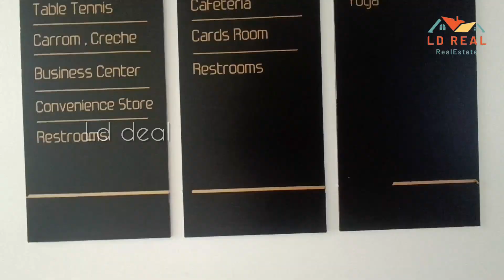3 bhk Luxury flat near Marine Drive Kochi I Ernakulam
Availability: 3-bedroom and 4-bedroom units
Price Range: ₹2.30 crore to ₹4.2 crore

About TATA:
TATA is widely recognized as one of India's most trusted brands. TATA Realty and Infrastructure Ltd (TRIL) is its real estate vertical, a 100% owned subsidiary of TATA Sons. TATA Tritvam marks TATA Realty's inaugural project in Kerala. The company is actively involved in various residential, commercial, retail, and mixed-use projects across India. TATA Realty stands out not only for its residential and commercial developments but also for its contributions to infrastructure projects like roads, urban infrastructure, bridges, airports, and more.

About TATA Tritvam:
TATA Tritvam is Kerala's largest ready-to-move luxury waterfront apartment project, representing TATA Realty's first venture in the state. Encompassing 8.44 acres with 50% open space, this luxury project comprises 572 units spread across 6 towers. Designed by Woods Bagot of Australia, known for iconic structures like Palm Jumeirah and Burj Dubai, Tritvam's construction is handled by Leighton Welspun, with landscaping by the globally renowned Made Wijaya from Bali.

Location:
Situated at Marine Drive, Kochi, TATA Tritvam is in one of Kerala's most sought-after residential destinations. Surrounded by backwaters, scenic views of the Arabian Sea, and the Mangalavanam Bird Sanctuary, Tritvam offers a tranquil eco-tourism experience. Marine Drive provides not just serenity but also easy access to modern urban amenities such as shopping malls, restaurants, entertainment destinations, schools, and hospitals.

RERA Registration No: K-RERA/AG/0123/2023

Tata Tritvam
Tata Tritvam Malayalam
Tata Tritvam Malayalam Review
Tata Tritvam Marine Drive